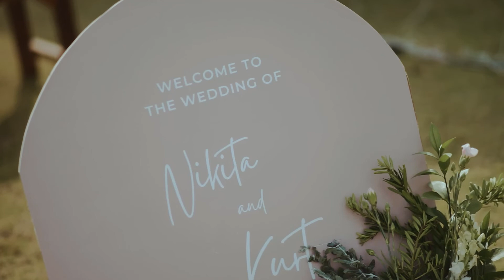Lembongan Wedding | Nikita & Kurt Wedding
Nikita & Kurt Beautiful wedding at Lembongan island BALI